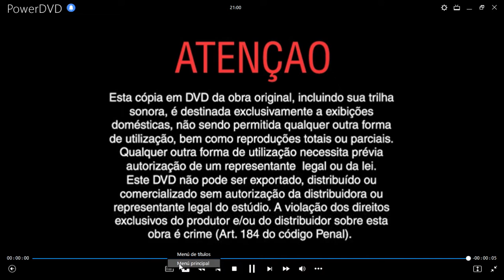El Color del Dinero DVD Menu 2002 en inglés, español y portugués